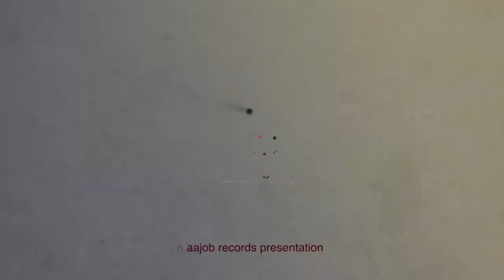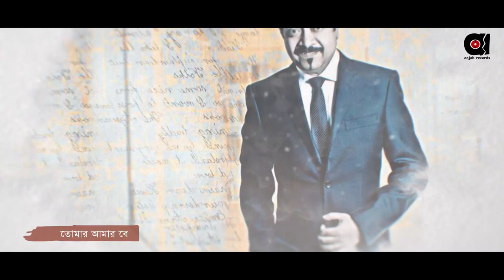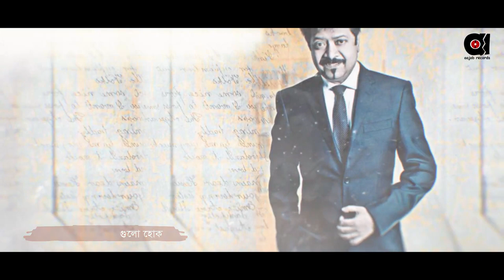Bojhapora | বোঝাপড়া | Kumar Bishwajit | Joy Shahriar | Mahmood Manzoor | Bangla New Song 2018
Song : Bojhapora
Artist : Kumar Bishwajit
Words : Mahmood Manzoor
Compositions : Joy Shahriar
Music Arrangements : Ro Man
Album : Shopno Shomuddur
Sound Design : Amzad Hosen Bappy
Executive Producer : Joy Shahriar
Label : Aajob Records

* গ্রামীনফোন গ্রাহকরা এই গানটি ওয়েলকাম টিউন হিসেবে সেট করতে মেসেজ অপশনে গিয়ে WT লিখে স্পেস দিয়ে টাইপ করে পাঠিয়ে দিন 4000 নাম্বারে
* রবি গ্রাহকরা এই গানটি গুনগুন সেট করতে মেসেজ অপশনে গিয়ে GET লিখে স্পেস দিয়ে টাইপ করে পাঠিয়ে দিন 8466 নাম্বারে
* এয়ারটেল গ্রাহকরা এই গানটি কলারটিউন সেট করতে মেসেজ অপশনে গিয়ে CT লিখে স্পেস দিয়ে টাইপ করে পাঠিয়ে দিন 3123 নাম্বারে...
*** ANTI-PIRACY WARNING ***
This content's Copyright is reserved for Aajob Records. Legal action will be taken against those who violate the copyright of the following material presented!